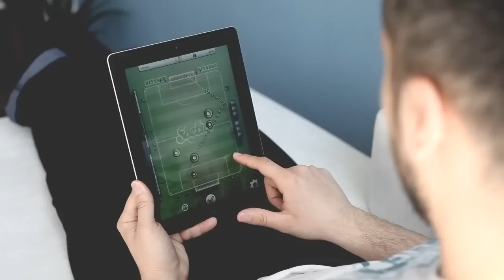Official Soctics League: Online Multiplayer Pocket Soccer Launch Trailer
Soctics League: Online Multiplayer Pocket Soccer by Bitongo Ltd.

⚽ Soccer on the go! ⚽
Soctics League is a turn-based soccer game where your cunning strategies help you win your matches. Play against your device, your friends, or compete online in our own periodic tournaments!

The online league is where you can truly enjoy our game. Build up your fan club as you keep winning matches. Your fans will support you more during the game as their numbers grow.

Binoculars can be used to see where the ball will go. Use them to carefully plan surprising attacks!

⚽ Plays great on a toilet break! ;)
⚽ SmartCrowd: your fans will support you during the games
⚽ Unlock new fan chants
⚽ Binoculars for better attack control
⚽ Play against the device
⚽ Two players on the same device
⚽ GameCenter to challenge friends online
⚽ Online League: compete globally against players on iPod, iPad, Mac
⚽ Chat with other players online
⚽ Parent lock for chat